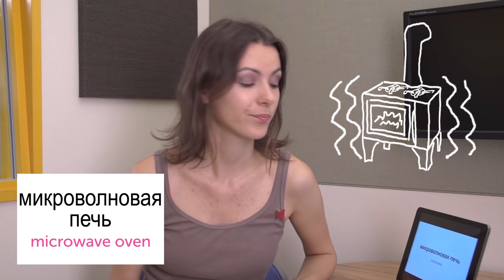Learn Russian Vocabulary - 125 Basic Russian Words - Russian Made Easy Vol. 1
Finally Get Fluent in Russian with PERSONALIZED Lessons.

Let Katya guide you through 125 vocabulary words in this beginner level compilation of Weekly Words videos! Every word is written in both the Russian and Latin alphabets with descriptions in English. This is the easiest, most fun way to improve your Russian vocabulary!